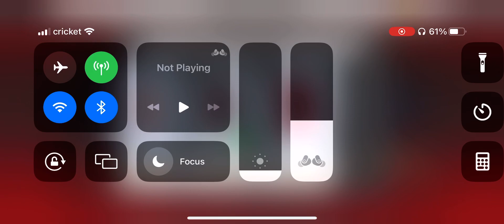NBA 2K20 mobile MyCareerPlayoffs Second Round Elimination fullgameplay no commentary(2021-22 Roster)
This 2K year has the 2021-22 rosters before the trade deadline that year